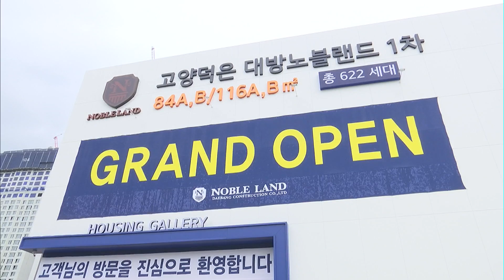줄줄이 분양하는 덕은지구, 분양가 거품논란 꺼트릴까? / 머니투데이방송 (뉴스)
07/31 MTN 투데이

도시개발지구로 지정된 지 10년만에 고양 덕은지구가 분양에 들어갑니다. 제2의 상암동으로 불릴 만큼 서울과 맞닿아 있어 예비청약자들의 관심이 쏠리고 있는데요. 다만 고분양가 논란으로 평가는 엇갈리고 있습니다. 이지안 기자의 보도입니다.